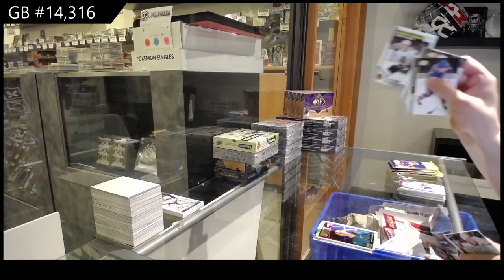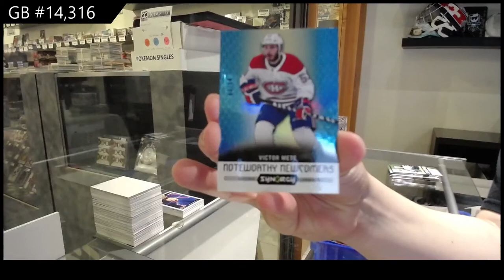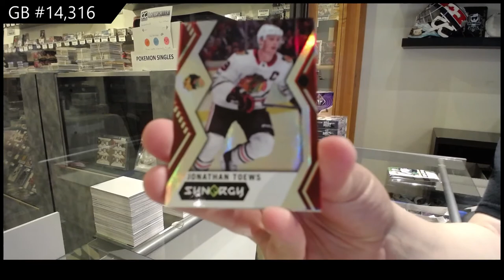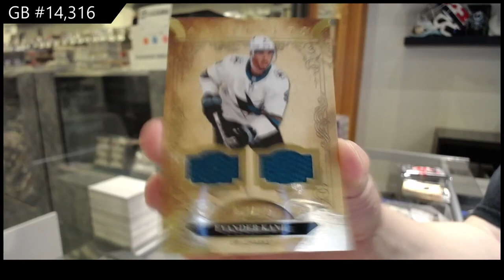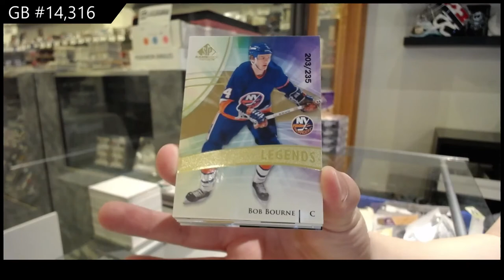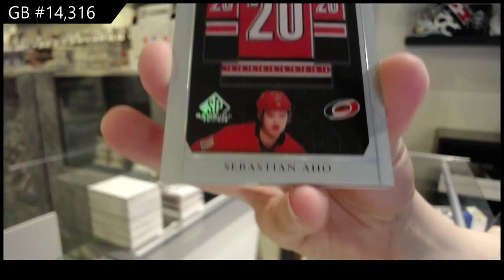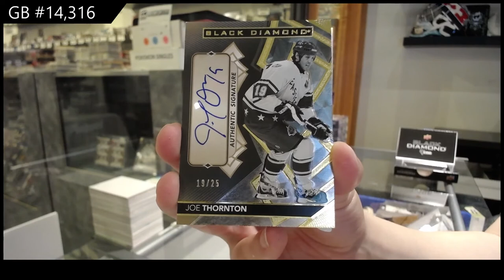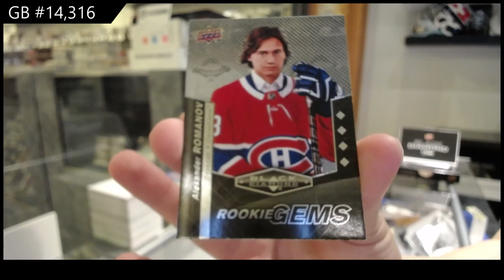7 Box Mix Hockey Break With CDD Black Diamond - C&C GB #14,316